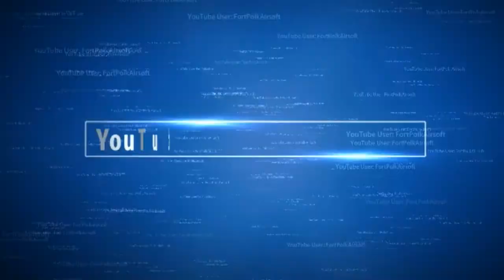USJTF Commanders Corner: Taking a "Positive" approach to Airsoft!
In this episode the USJTF Commander discusses his new friendship after years of closed relations with John Lu and the events that made this happen. Also in this video he discusses the mentality believed by many on keeping a positive face to airsoft through player intervention and respect of others. The community is only as strong as the players who work with each other to make it that way.